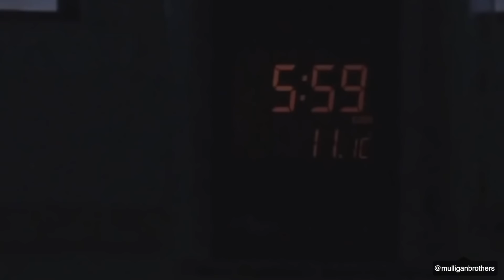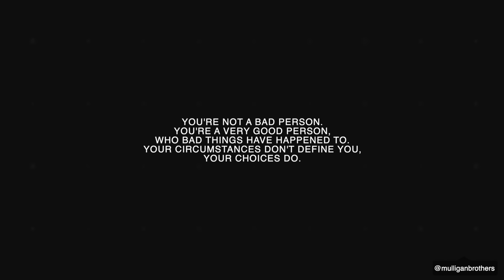Video that will change your life - please watch If you feel lost, alone or trapped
*Sign up for 30 days free and free book.

LISTEN TO MOTIVATION - Get your FREE audio book w/ 30 day trial:

Light of the Seven - Ramin Djawadi

Speakers -
Ultimate Warrior - James Helwig
Jordan Peterson
Raye Lewis
Eric Thomas
Neil Degrasse Tyson
Les Brown
Joe Rogan
C.T. Fletcher
David Goggins
Lisa Nichols